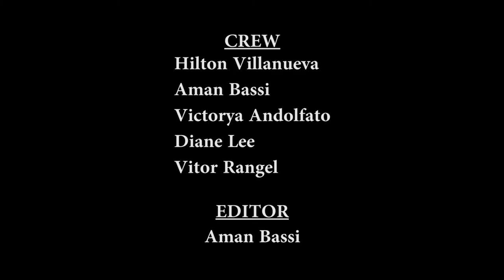Needs.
Show at the Cobalt.
Edited by Aman Bassi.
Filmed by Victorya Andolfato, Hilton Villanueva, Diane Lee.